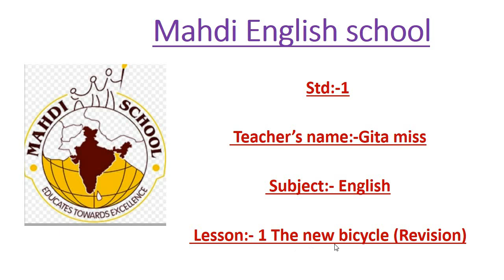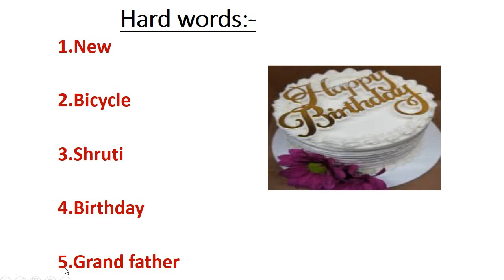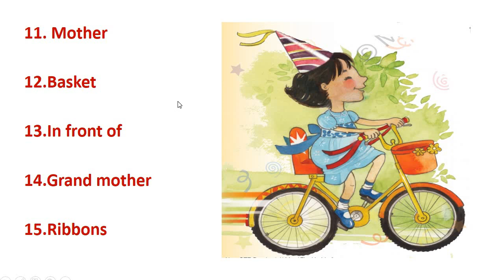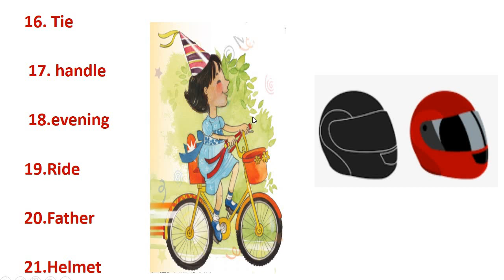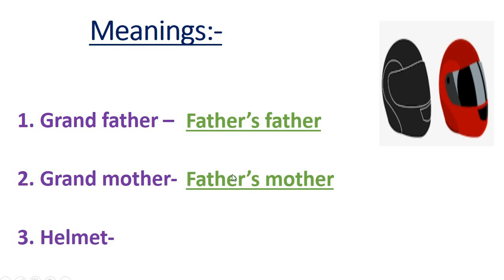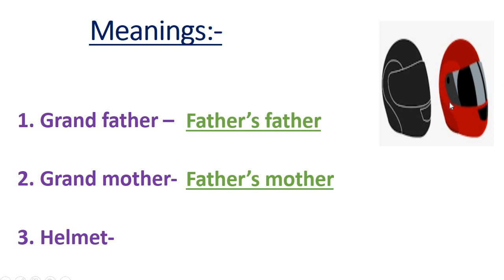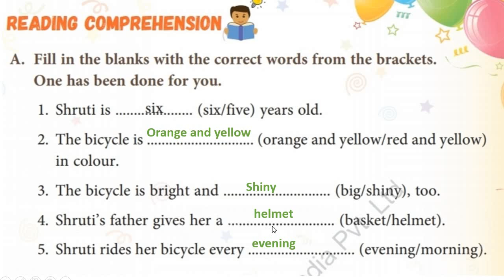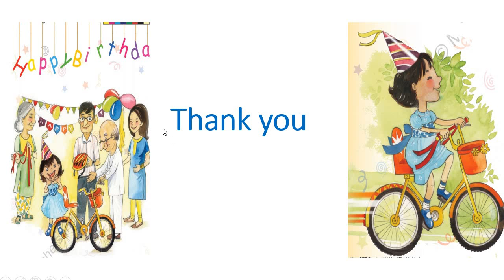English Medium - STD - 1 - ENGLISH